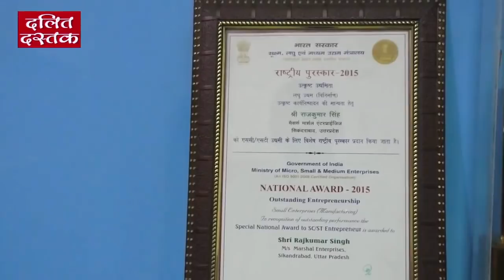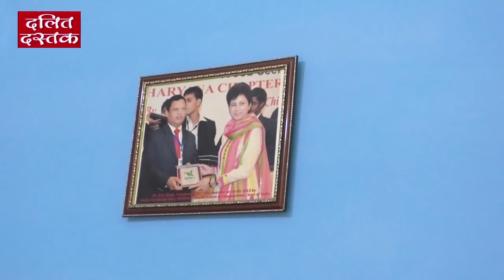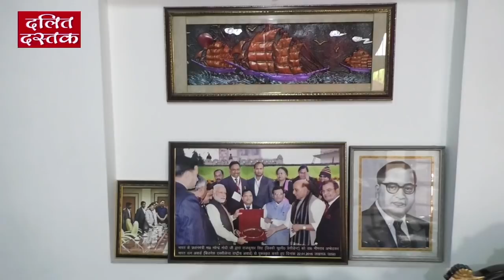टाटा को टक्कर देने वाले दलित समाज के करोड़पति बिजनेसमैन आर.के. सिंह से मिलिए| Dalit Dastak |R.K Singh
अगर आप हमारे काम को पसंद करते हैं तो हमें सपोर्ट करें। आर्थिक सहयोग करें। Google Pay, Phone Pe or PayTm के जरिए मदद करना चाहें तो नंबर है- 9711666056

 या फिर सीधे सब्सक्रिप्शन लें/ आर्थिक मदद करें.
Ac Name-  Dalit Dastak
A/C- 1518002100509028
Punjab National Bank
IFSC- PUNB0151800

Description- टाटा को टक्कर देने वाले दलित समाज के करोड़पति बिजनेसमैन आर.के. सिंह से मिलिए। आर. के सिंह बुलंदशहर में रहते हैं और सिकंद्राबाद में मार्शल ब्रांड के नाम से ट्रांसफर्मर बनाते हैं। R.K Singh means Raj Kumar Singh is a dalit bussinessman who is chairman of Marshal, a transfermer brand. R.K Singh's turnover is around 100 cr in finencial year. See R.K Singh interview by Ashok Das.

Story By- Dalit Dastak
Report- Ashok Das
Editor-Karan Kumar